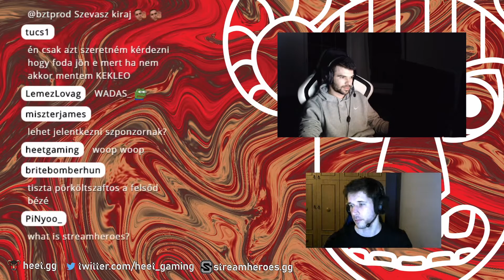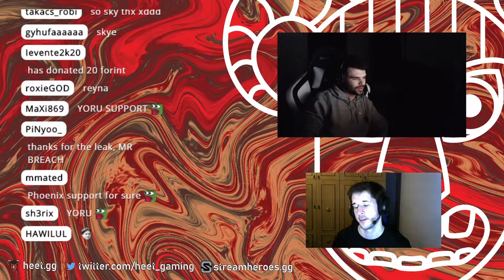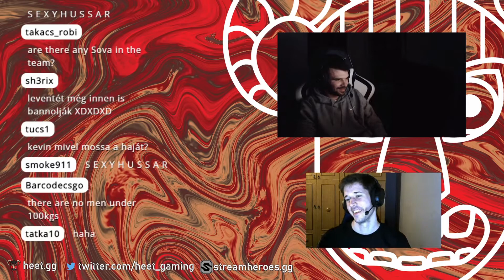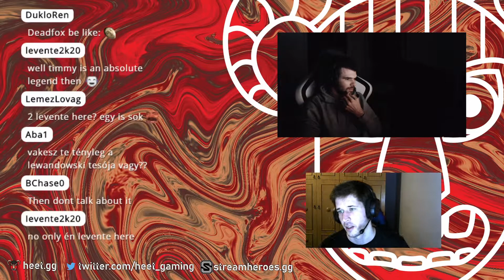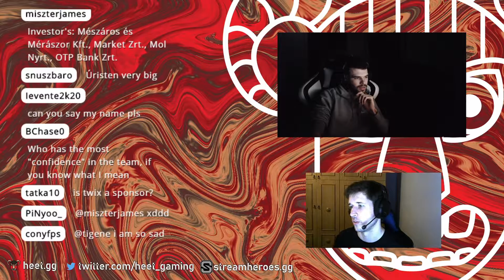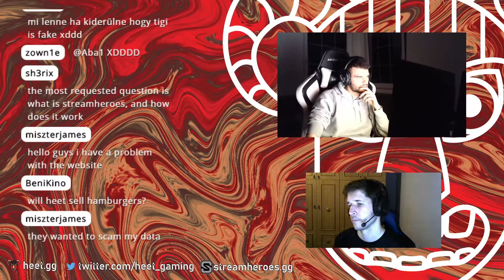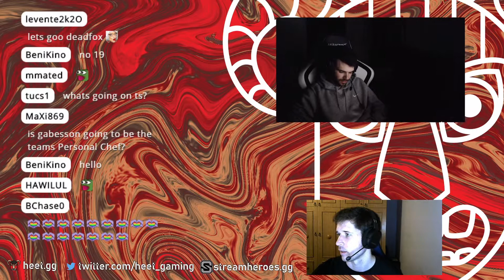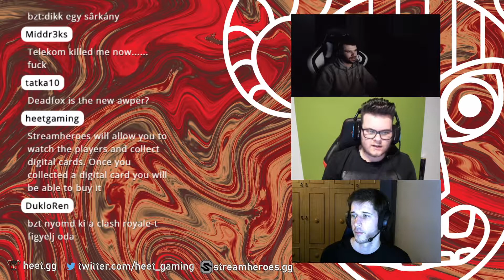HEET Valorant Announcement & Interview with the team